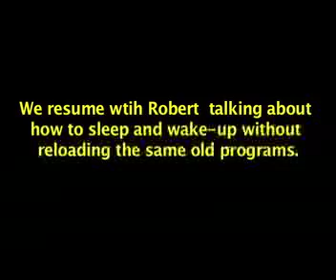Robert Young talk in Ojai at the Glen Muse Mansion Part 1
Great talk by Robert Young talk in Ojai at the Glen Muse Mansion Part 1